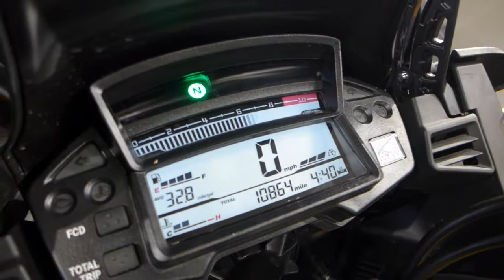2016 Honda VFR 1200X DCT, Black & Silver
Stock Number - UH2722